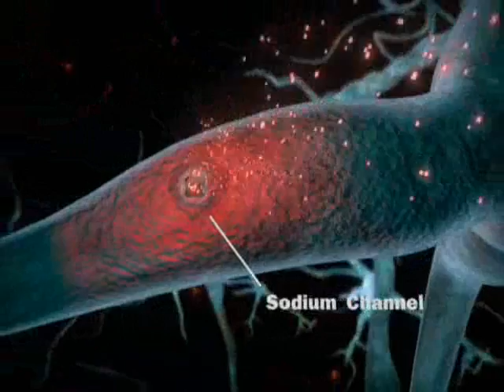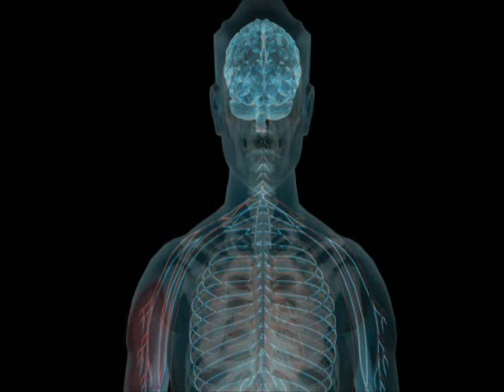TETRODOTOXIN METHOD OF ACTION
If you have pain due to your chemotherapy treatment and would be interested in finding more information about participating in a Clinical Trial Please contact Mehran Kavoosi at WEX Pharmaceuticals Inc.